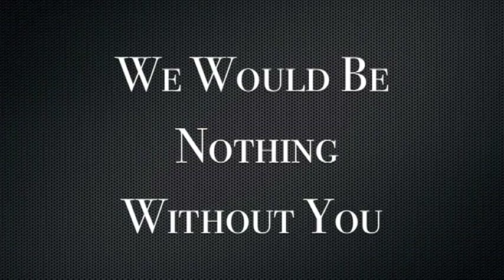Clovis West HS Heritage Assembly 2012